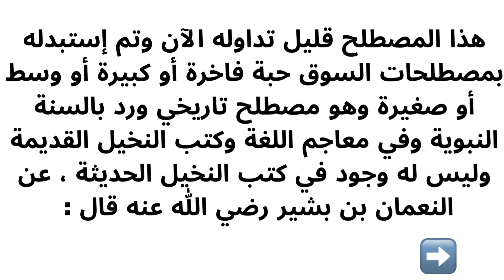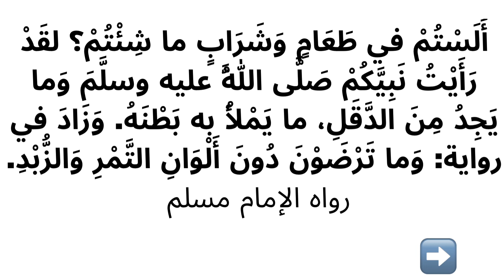التعريف بمصطلح الدَّقِل في ثمار النخيل - ضمن توثيق المصطلحات المتوارثة لدى المزارعين بالمدينة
الدَّقِل

نوصل للمنزل لجميع المناطق وجميع الدول ويتوفر الدفع عند الإستلام داخل المملكة. متخصصون بعجوة المدينة العضوية الفاخرة والتمور العضوية عالية الجودة.

الدَّقِل : مصطلح متوارث عند المزارعين بالمدينة ويقصد فيه الغلة ( التمور ) صغيرة الحجم التي تكون أصغر بكثير من المعتاد لأي صنف من النخيل وعادة تكون جودتها رديئة ولا تسمى دَقْلَة إذا كان حجمها طبيعي أو أكبر من المعتاد حتى لو كانت جودتها رديئة أهم معيار لوصف الدَّقِل الحجم الصغير عن المعتاد وقد أصبح
هذا المصطلح قليل تداوله الآن وتم إستبدله بمصطلحات السوق حبة فاخرة أو كبيرة أو وسط أو صغيرة وهو مصطلح تاريخي ورد بالسنة النبوية وفي معاجم اللغة وكتب النخيل القديمة وليس له وجود في كتب النخيل الحديثة ، عن النعمان بن بشير رضي الله عنه قال :

أَلَسْتُمْ في طَعَامٍ وَشَرَابٍ ما شِئْتُمْ؟ لقَدْ رَأَيْتُ نَبِيَّكُمْ صَلَّى اللَّهُ عليه وسلَّمَ وَما يَجِدُ مِنَ الدَّقَلِ، ما يَمْلأُ به بَطْنَهُ. وَزَادَ في رواية: وَما تَرْضَوْنَ دُونَ أَلْوَانِ التَّمْرِ وَالزُّبْدِ.
رواه الإمام مسلم

ضمن توثيق المصطلحات التاريخية المتوارثة عند المزارعين بالمدينة المنورة
م منصور بن محمد المحمدي

المشرف على مزارع طيبة إخوان للتمور العضوية
بالمدينة المنورة

قناة خدمات النخيل - يوتيوب